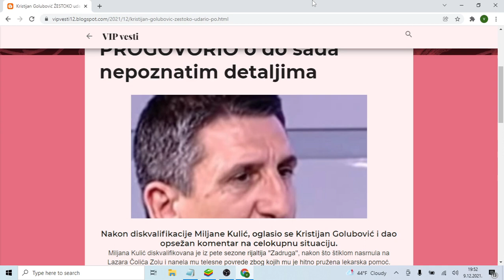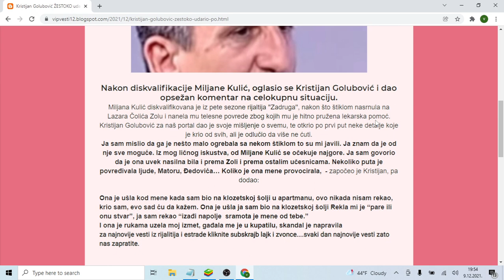Kristijan Golubović ŽESTOKO udario po Miljani, pa PROGOVORIO o do sada nepoznatim detaljima